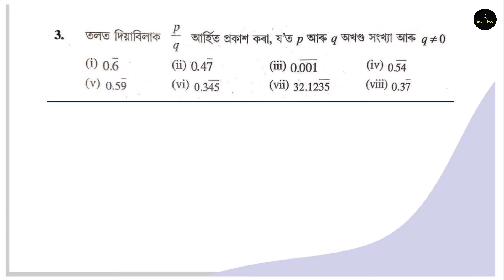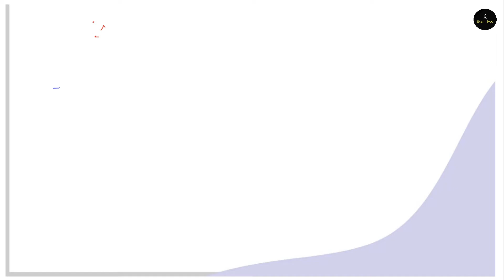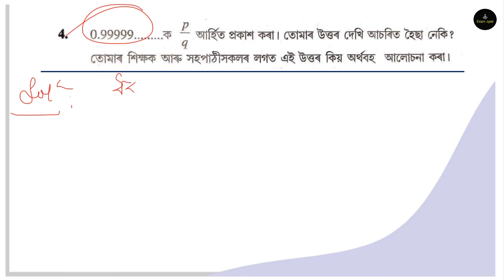Class 9 Ex. 1.3 | নৱম শ্ৰেণী গণিত, সংখ্যা প্ৰণালী, অনুশীলনী 1.3 | By Kishori Sah | Assamese medium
This video is very helpful for Assam SEBA Class 9 Math Ex. 1.3 Here I have elaborated the topic Number System which is included in the syllabus. I have given solution in Assamese medium - by Kishori Sah

Q. No- 3, 4 and 5

moy bahut xaxaj dharanat aei topic tu padhaisu jate apnaloke xaxajote buji pabo.

Thanks.